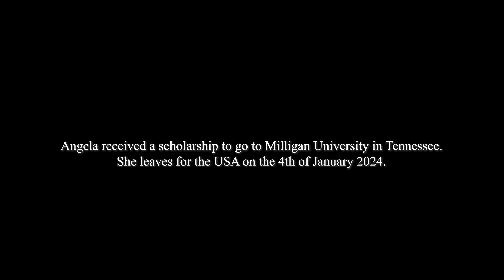Angela Wachira From Nairobi Kenya to Tennessee USA | Success Stories Ep. 6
Elite athletes find a way to rise above obstacles when the odds are stacked against them. Angie's story is filled with plenty of setbacks as a girl trying to find her footing in the football world.

What do you do when the sport you love is considered a 'man's game'?

Thank you to AMSC Performance for allowing us into the facility.

Song: Megacity
Artist: AShamaluevMusic
Album: Megapolis